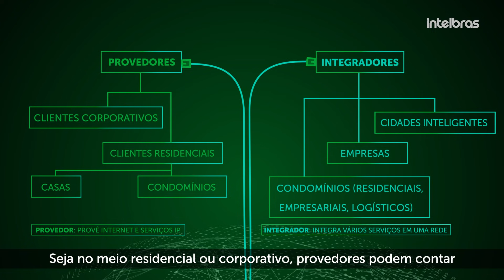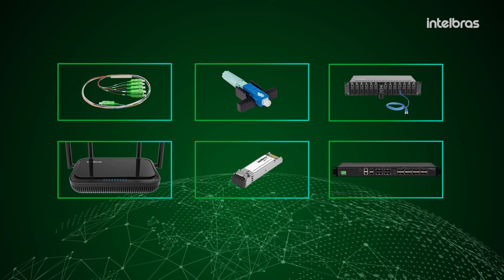Conexão via fibra óptica: mais confiabilidade e desempenho nos projetos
A conexão via fibra óptica fornece qualidade como nenhuma outra. Por isso, a Intelbras oferece uma completa linha de produtos para ajudar provedores e integradores a oferecerem projetos de alto nível para casas, empresas e cidades inteligentes